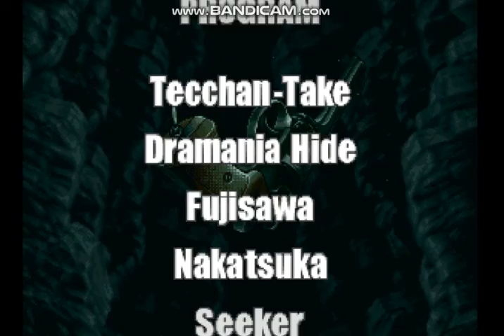Metal Slug 3 Finale, Rootmars Bossfight + Ending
brain destroyer